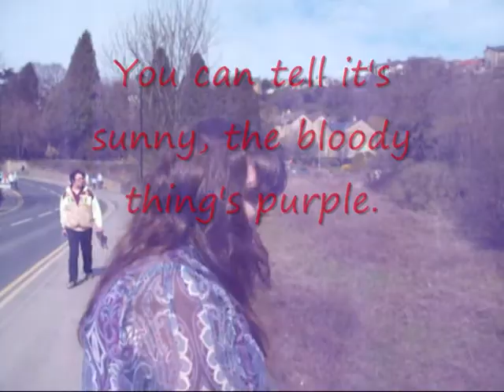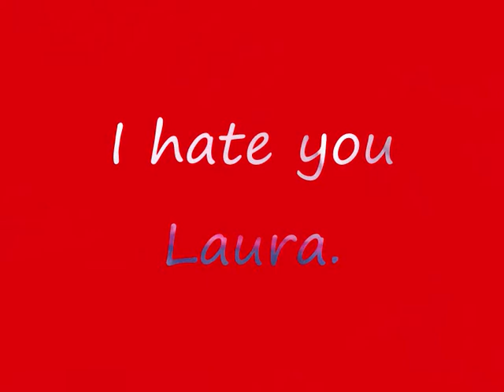Our Day Out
I went for a drive today with Laura and Stiggy. This is the kind of stuff we got up to. (Playing in parks. Two different parks, to be precise. Beat that!)

Sorry for the wind noise, purple light, and sun obscuring some bits of shots. Sorry for insisting on wearing a shirt that's getting a bit short for me... Sorry for the close ups of my face. I look gross today, I've just had a cold so the nose area is an absolute state.